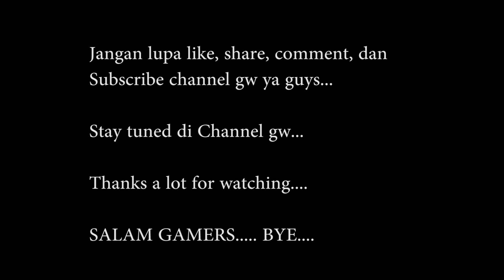i've waited for 1 year.... KINGDOM HEART 2.8!!!!! Coming Soon.......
Akhirnya... game yang udah lama gw nanti bisa gw mainin 2 hari lagi... Gw share 15 minute gameplaynya ya guys.

At Last But Not Least.

Salam Gamers.

Bye.